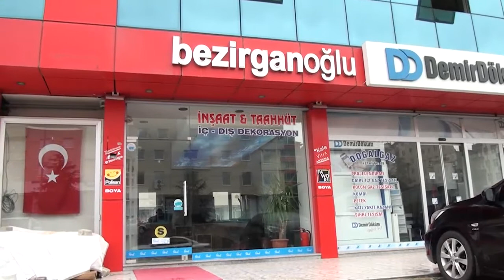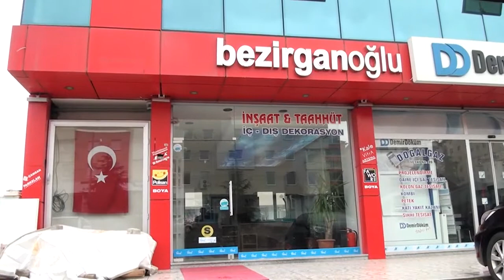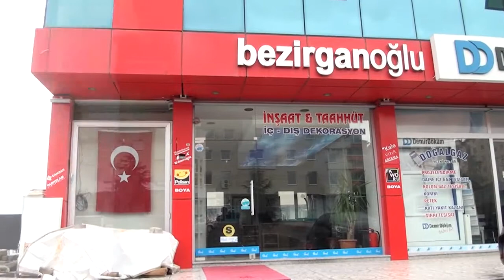PROFESYONEL HİZMET | BEZİRGANOĞLU İNŞAAT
Ordu/Altınordu’da faaliyet gösteren Bezirganoğlu İnşaat firma sahibi Mustafa Çongara, sektör başarılarını Posta Kobi’ye anlattı.